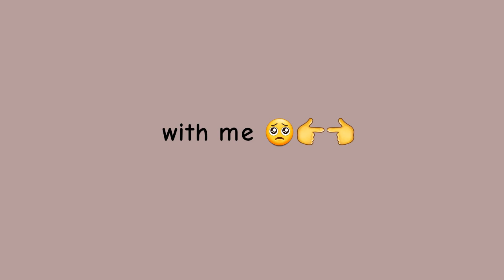teenagedirtbag.mp4 meme (flipaclip) tomtord, (read description)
so basically, I had this animation in my files for 4 months and I decided to FINALLY finish the damn thing, JSJSJSJSJ

to lazy for a thumbnail hhhhhhh